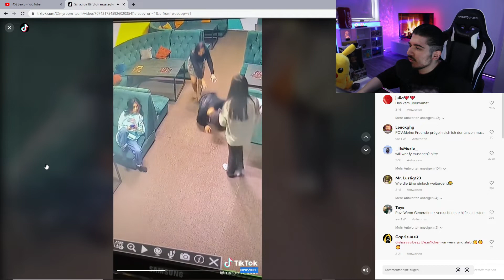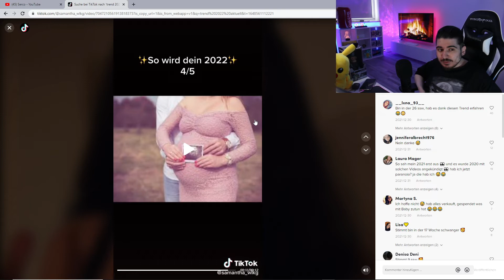SERCO IST WIEDER DA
Ich bin wieder da Teil 328 🥴